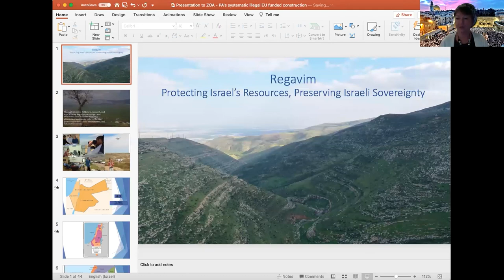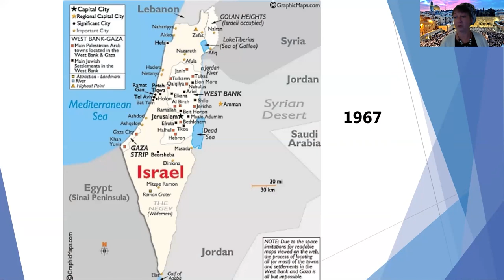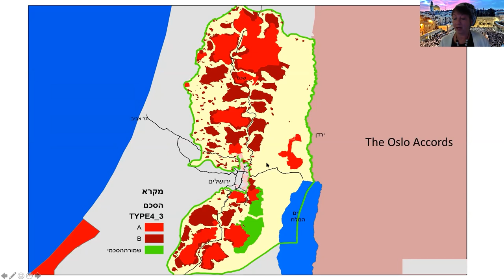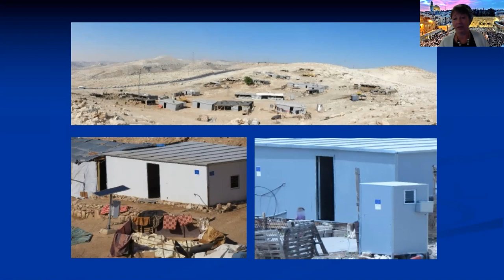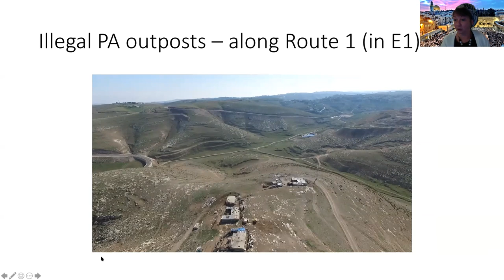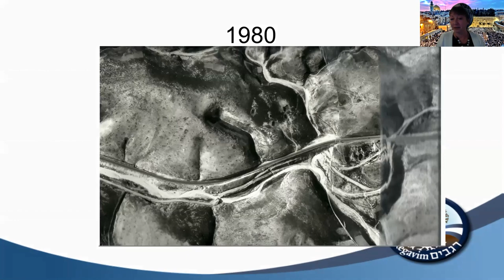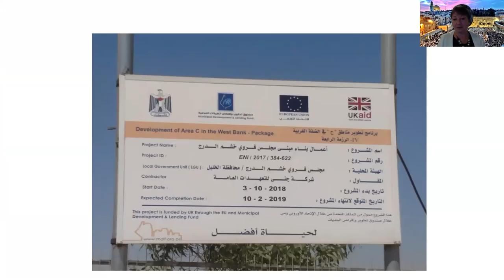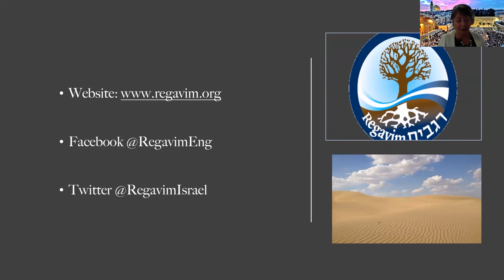ZOOM With ZOA: Featuring Naomi Kahn; “Illegal, EU Backed, Palestinian Building in Area C”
“Illegal, EU Backed, Palestinian Building in Area C”
Featuring Naomi Kahn Director of Regavim International Division
Moderated by Adv. Dan Illouz, Representative of ZOA in Israel